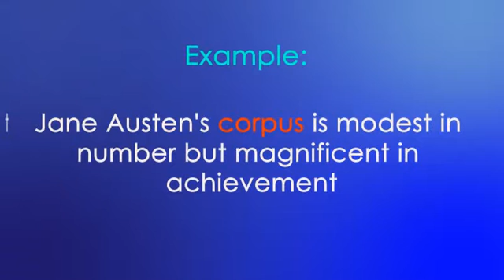MFA ENGLISH GMAT - GRE Word Of The Day: Corpus (Külliyat)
Corpus (Noun)

the complete works of an author

Example:

Jane Austen's corpus is modest in number but magnificent in achievement

Synoyms:

oeuvre